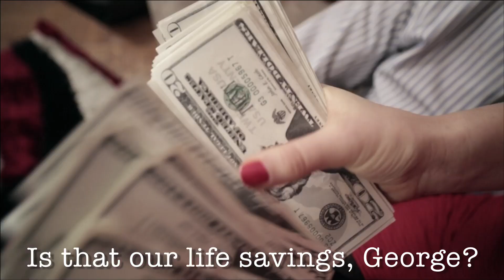Danity Kane - Bye Baby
Listen to Danity Kane Now!

Directed By: @Ash_Innovator

Hot Blond: @jasminemarilena